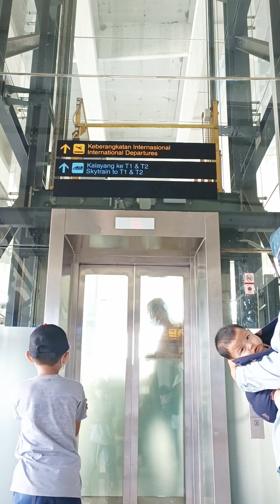Pakai Sepatu Roda Di Bandara, Naik Kereta Kalayang Sampai Ke Toilet Pun Gak Lepas Itu Sepatu Rodanya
Halo...
Selamat datang di Abingga Putra.

Ini adalah ceritaku ke Bandara Soekarno Hatta pakai sepatu roda, aku lakukan pada H+2 setelah lebaran 2023, jadi belum ada arus balik ya teman-teman, otomatis situasi Bandara masih sepi, maka itu aku berani pakai sepatu roda.
Kalau kondisi sedang ramai lebih baik tidak usah pakai sepatu roda ya teman-teman, karena dikhawatirkan akan mengganggu penumpang dan orang lain, mohon perhatikan juga resiko lainnya yang mungkin terjadi, they are your own risk.